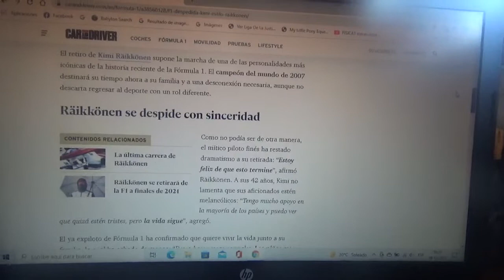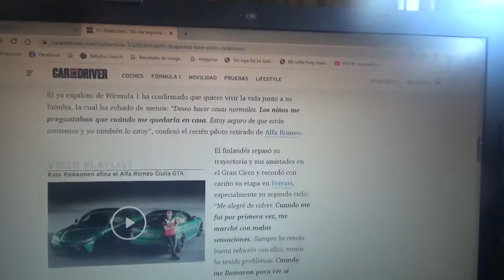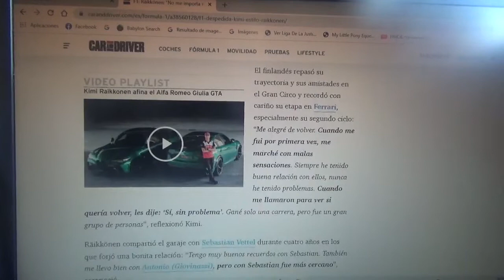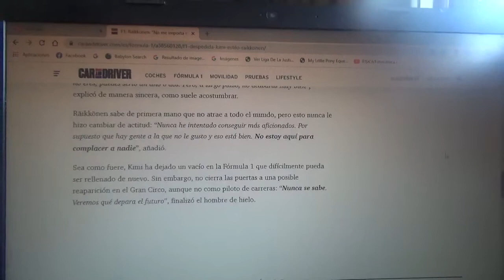Así fue la despedida de Kimi Raikkonen de la Fórmula 1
El ya expiloto de Alfa Romeo Racing dejó el Gran Circo luego del reciente Gran Premio de Abu Dhabi al terminar la Temporada 2021 de F1